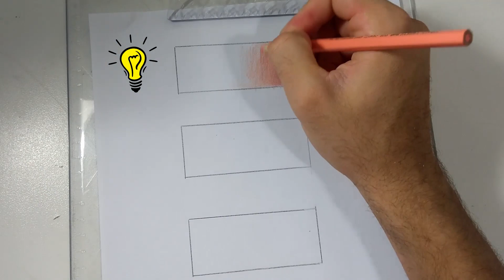Como PINTAR PELE de ANIME com lápis de cor! (passo a passo)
você gosta de pintar ou colorir? já tentou colorir a pele dos seus anime e nunca fica da forma que você quer??

já pensou um passo a passo de como pintar pele de anime explicado de uma forma fácil. é foi isso que eu tentei fazer kkk

então se prepare por que nesse vídeo vou te mostrar como pintar pele branca de anime de uma forma simples. e vou te dar algumas dicas sobre tons de pele para facilitar sua vida.

além de dicas para pintar a pele de anime  de uma forma eficaz.

e tudo isso com funciona com lápis barato! sim vou mostrar como pintar pele de anime com lápis barato ou com caixas mais simples tipo caixas com 12. e também como pintar pele de anime com faber castell caixa de 24 cores.

lembrando que a pintura da pele com lápis de cor deve ser feita sem pressa para que você consiga ter uma boa pintura de anime e mangá!

🔴COMO PINTAR PELE COM LÁPIS DE COR. (faber castell)

Tons de pele com lápis:

Branca comum: marrom,bordô,rosa claro

Branca amarelada: bordô, rosa claro , areia

ou pode usar o canela como sombra

Branca rosada:bordô , rosa claro (salmão) , rosa chiclete

Branca alaranjada: marrom,bordô,salmão e laranja